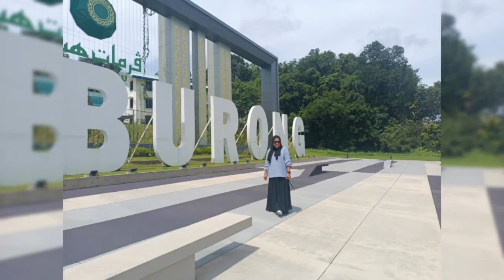spending day off with my ate during MOTHER'S DAY || yuriyunis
Happy mothers day to all of us... god bless us all